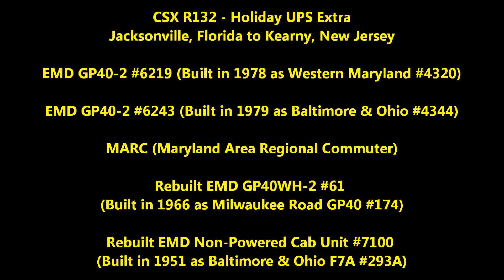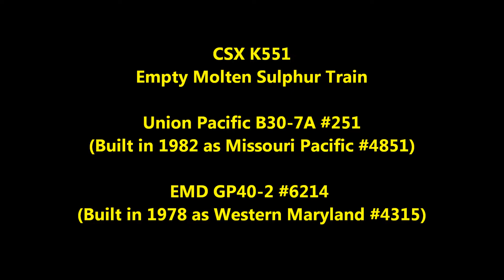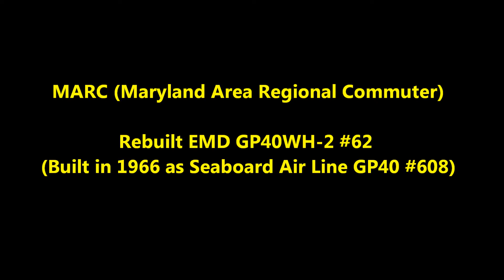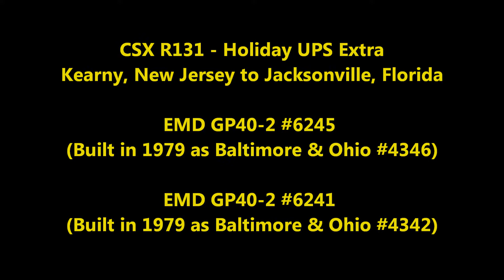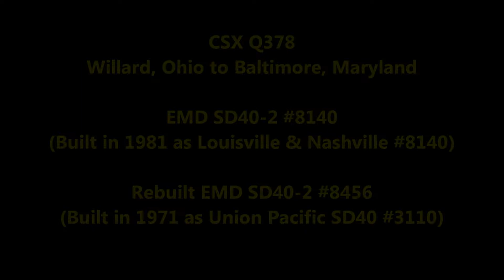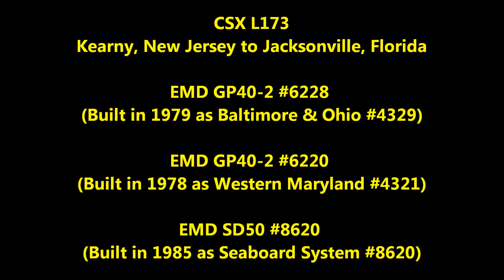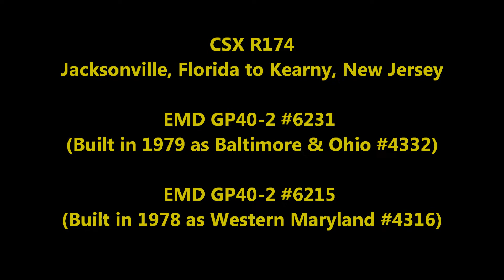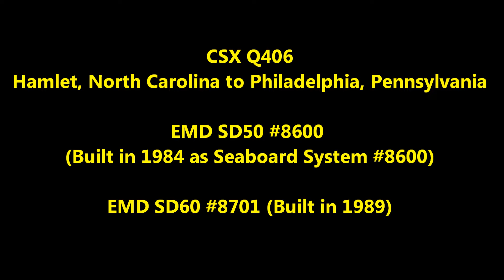12/01/1994 JD, RO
12/01/94 CSX, MARC, VRE, Amtrak at JD, & RO.  E/F units, Silver Star, UP engine in K train.